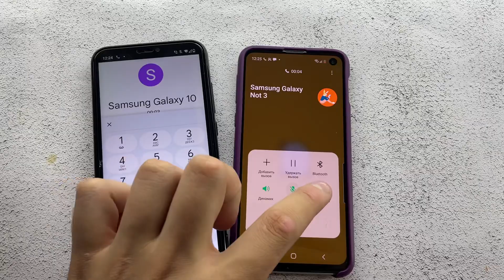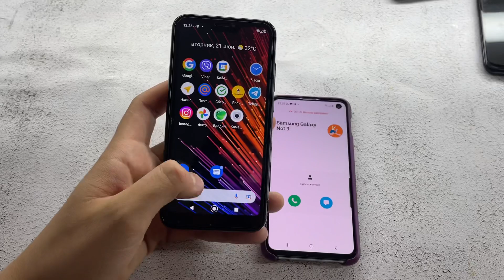Incoming Call Hold | Xiaomi MIUI Mi A2 Lite vs Android Samsung Galaxy S10e